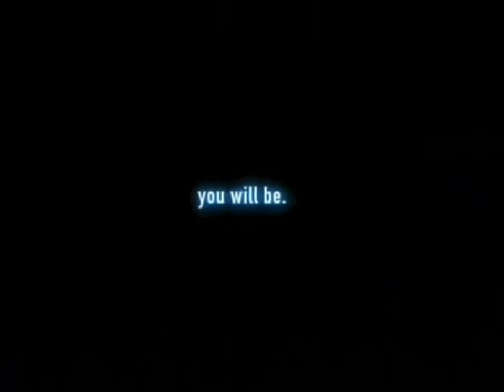[HQ] "Afraid of the Dark" (15s) - USA TV Commercial of Metroid Prime 2: Echoes - Nintendo GameCube